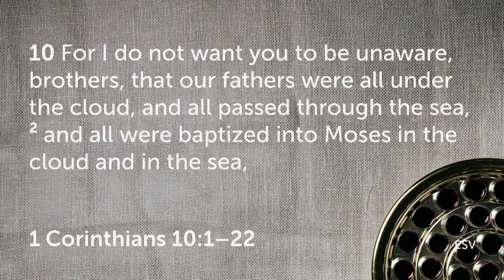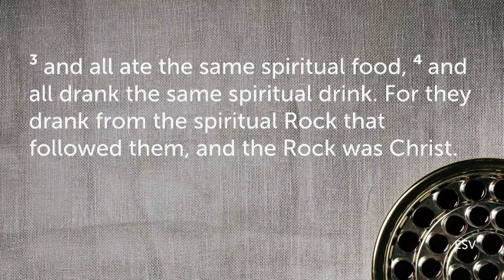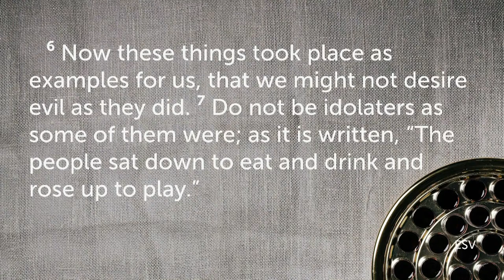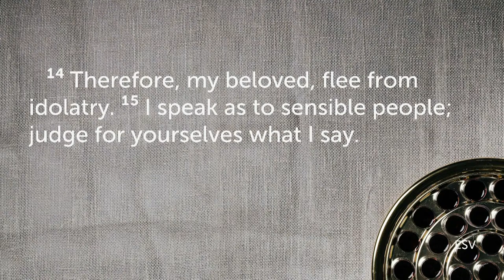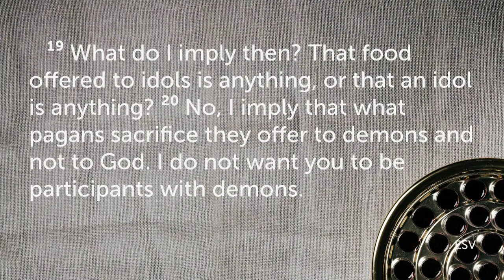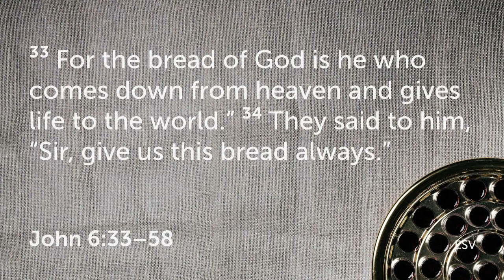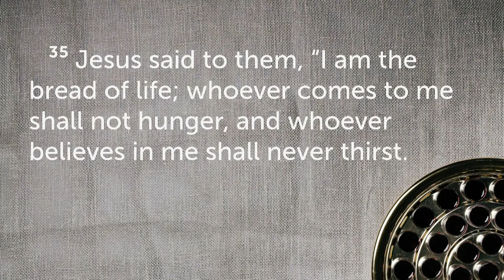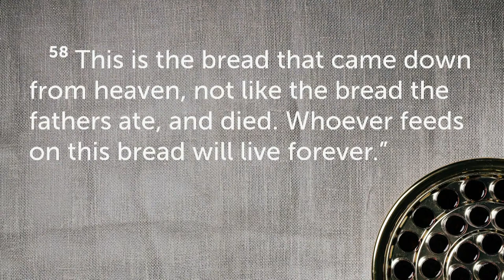Flesh and Blood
To be Christ's is to know him intimately. John 6 gives a clear picture of what that means.